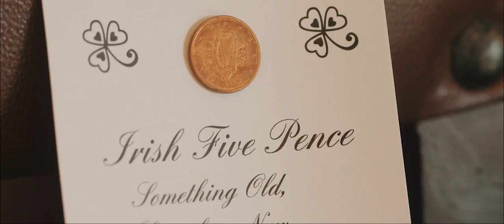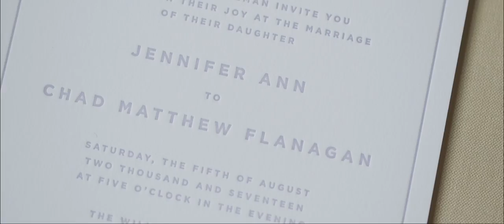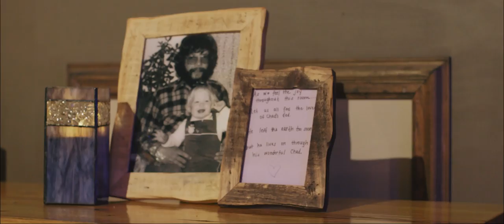20 Years of Dating?! Cue the waterworks! Chad & Jennifer Wedding Film